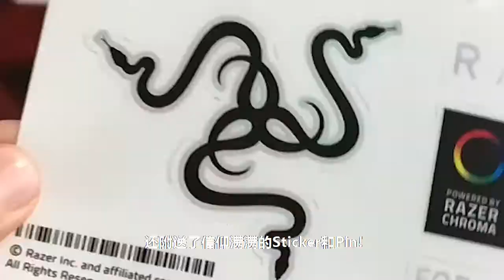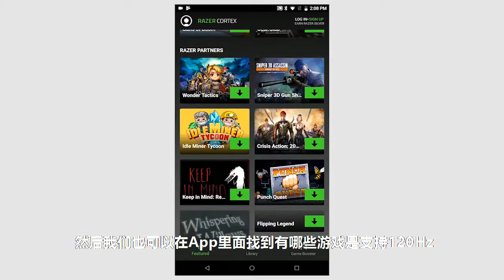Razer Phone 2 终于来到马来西亚啦 | ATO开箱 | Razer Phone 2 Unboxing by ATO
Razer 2 在1月15号正式在马来西亚发售

记得看到影片的最后，有惊喜给你们哦！